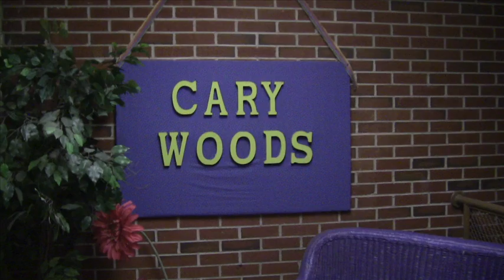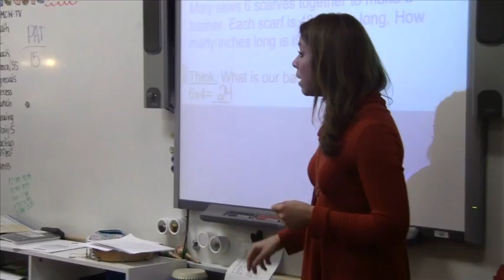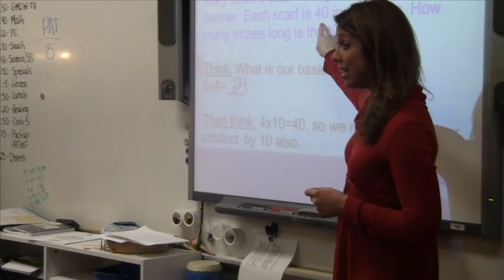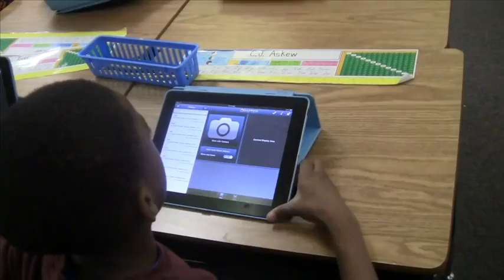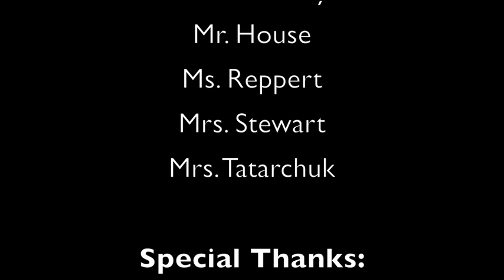Cary Woods and the Blackout Bandit